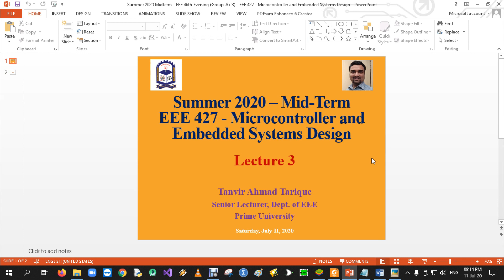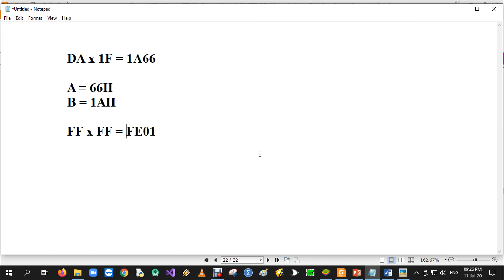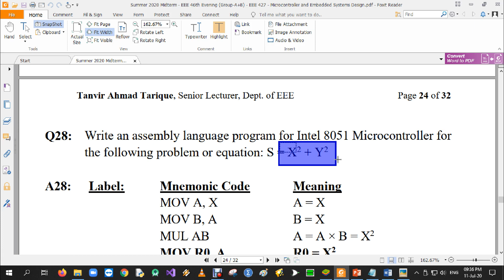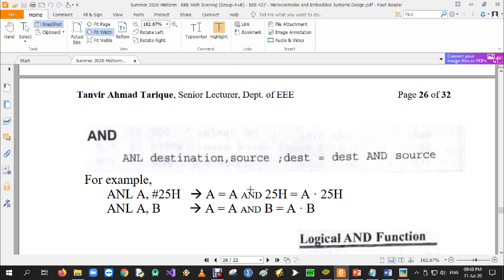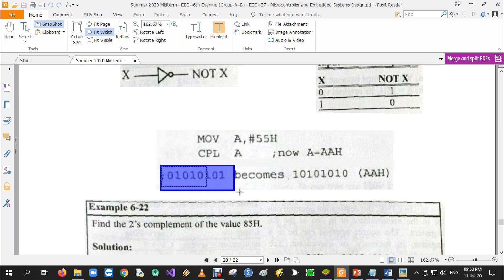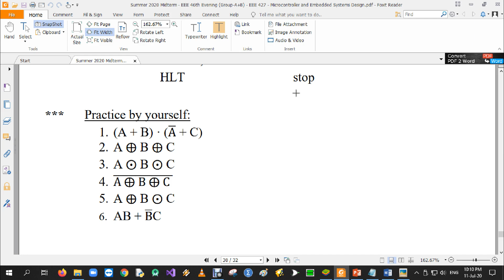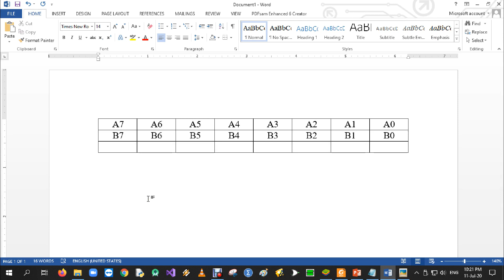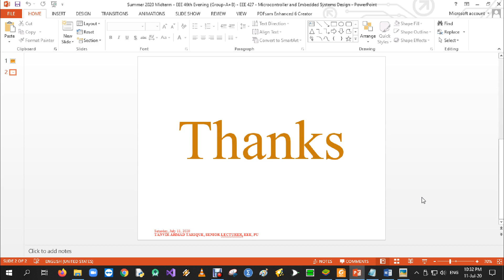Microcontroller and Embedded Systems Design - Lecture 3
EEE 427
Online Class Lecture - Summer 2020 Semester
EEE (Electrical & Electronic Engineering)
Prime University